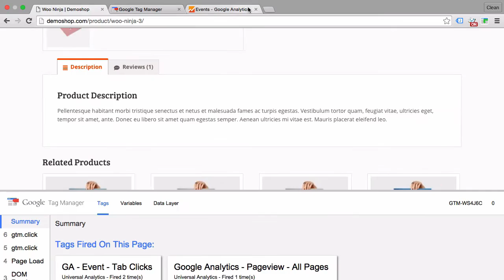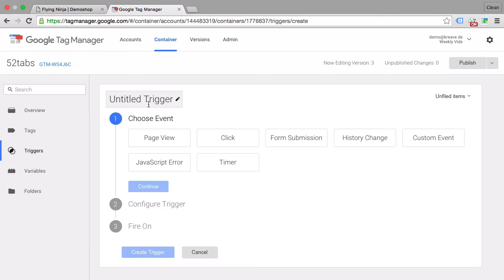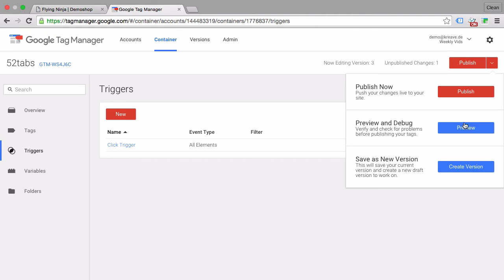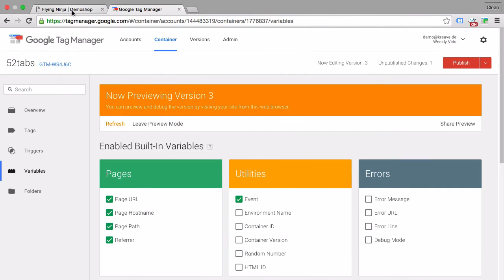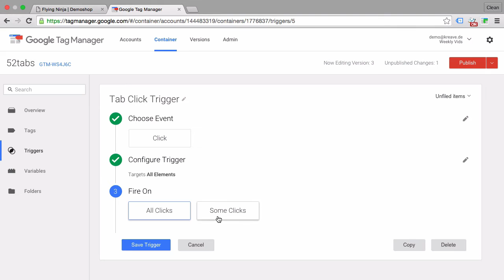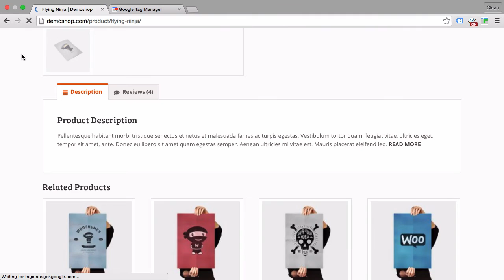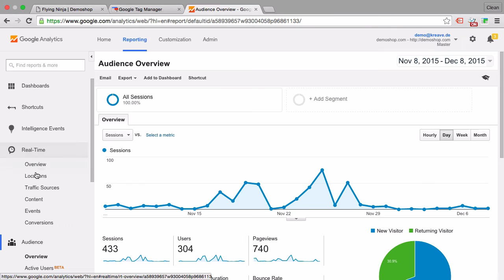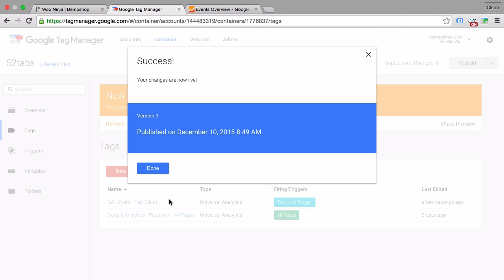Track TabClicks with Google Tag Manager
New to GTM? Free course

Track the number of users clicking on the different tabs on your website with the help of Google Tag Manager and Google Analytics. This is a great use case for Click Tracking with GTM.
Today's video, we will setup a Click Trigger to only fire when somebody clicks on your Tabs.